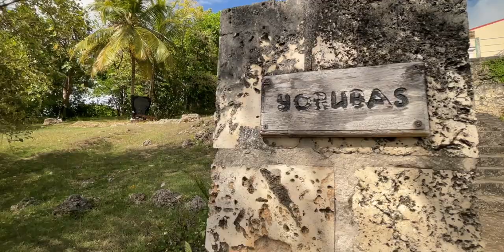Les marches des esclaves de Petit Canal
Dans cette vidéo, je vous emmène à Petit Canal, et derrière l’église un petit monument commémorant l’abolition de l’esclavage précède l’escalier monument dit " marches des esclaves " dont chacune porte le nom des différentes ethnies d’Afrique dont les membres furent déportés en Guadeloupe. Postérieures à l’abolition, ces marches facilitaient le transport des marchandises depuis le port.